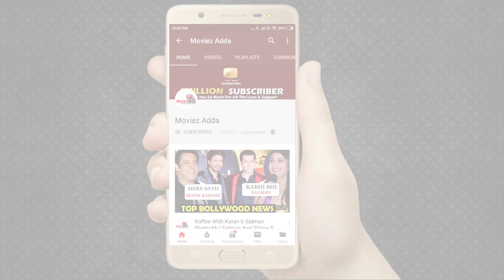Salman Khan REJECTS Film With Priyanka Chopra, Wants Katrina Kaif | Eid 2020 | Raadhe